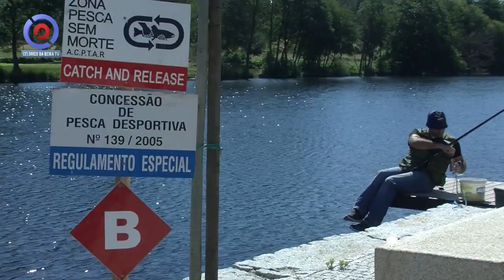Convívio de Pesca Desportiva na Ratoeira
Acompanhe a Celorico da Beira TV em: »»»»»» »»»»»» Meo Kanal ( nº 220 507)